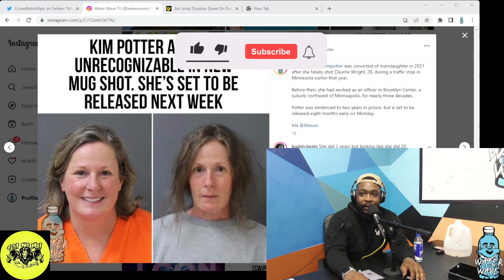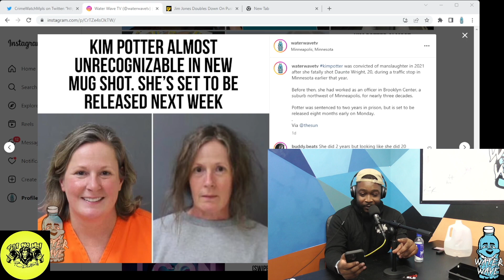KIM POTTER (DAUNTE WRIGHT KILLER) RELEASED FROM JAIL!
This clip is from our "Water Wave Morning Show" We live stream that every Thursday and Saturday morning at 10AM CST.

FOLLOW OUR INSTAGRAMS TO STAY UP TO DATE BELOW